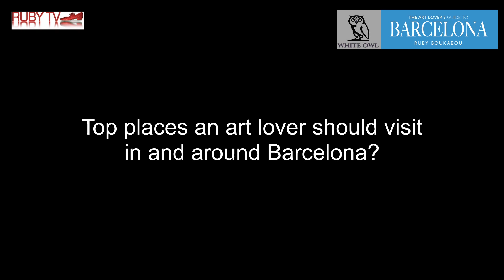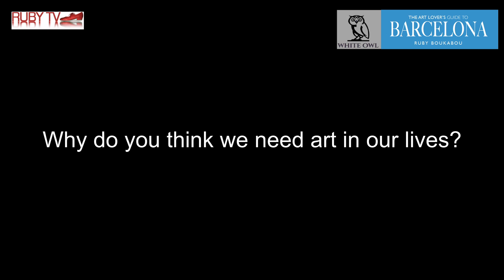Neus Flores' Barcelona Art tips (extract from The Architecture Lover's Guide to Barcelona)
Neus Flores shares her passion for art and tips on where to find it & buy it in and around Barcelona.
Here's an extract from my interview with her.
You can read the complete interview in my book The Art Lover's Guide to Barcelona.
(with pre-sale discount link) or grab from your favourite bookseller.

rubytv
neus.flores